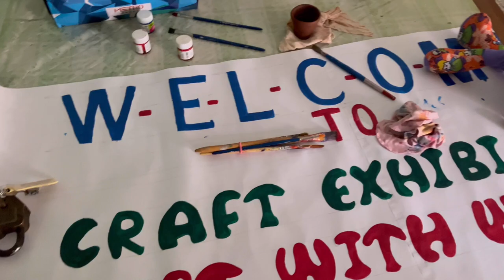New Vlog 🥑| 🍲 Naga Family Lunch together | vlog familyvlog food india ​⁠@Dorovlogs412